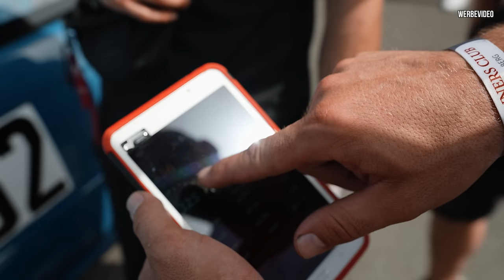Rennwagen mit Straßenzulassung? In diesem BMW stecken über 100.000 € Tuning !!!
An diesem BMW ist nicht mehr viel original.
Und das alles mit Zulassung!